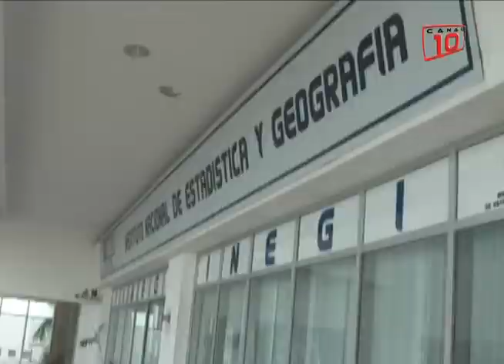INEGI garantiza la protección de datos que obtenga del Censo Económico 2014